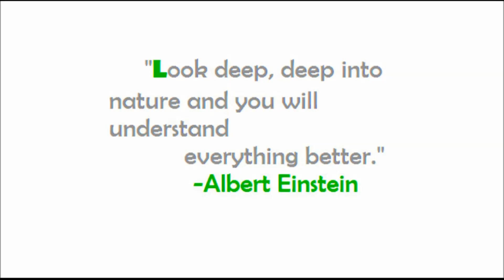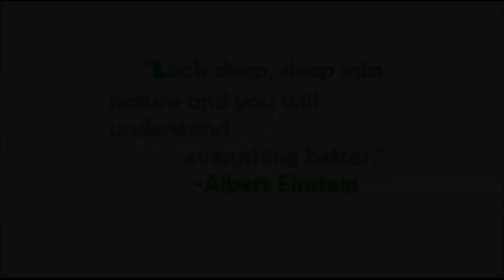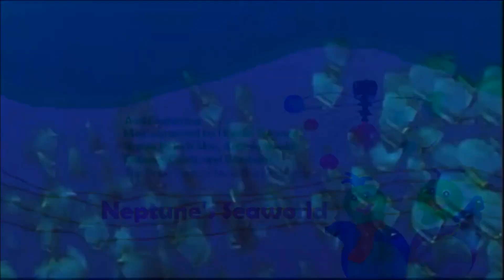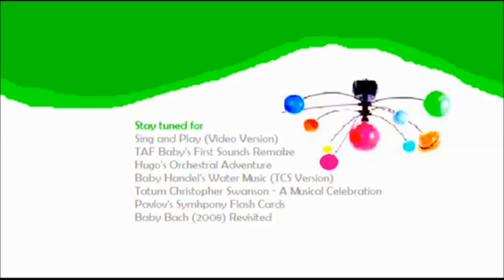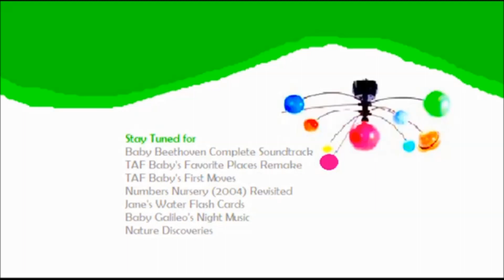Tatum Christopher Swanson - Learning Marine Life and Biomes